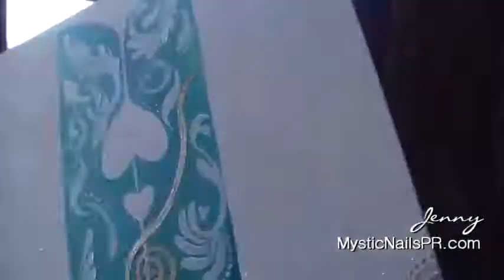Arte para Lavandería Pintura Moderna :::.. Jennifer Perez ☆ Jenz Art Creations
Pintura sobre lienzo, para la lavandería. Facebook

Thankx for taking your time watching and supporting! :::.. ☆

▬▬▬▬▬▬▬▬▬ஜ۩۞۩ஜ▬▬▬▬▬▬▬▬▬­­

(¸.❤•´ (¸.• ..::: Mystic Nails ~ Jennifer Pérez ~ Jenz Art Creations ::.. ¸.•*´¨)★